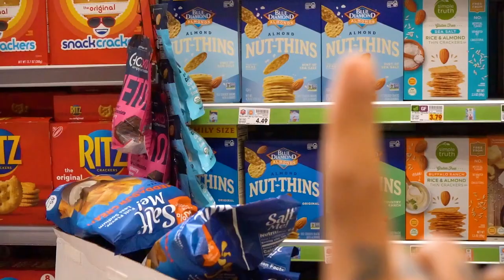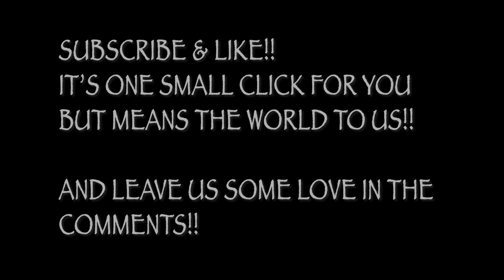VEGAN GROCERY HAUL | Shop with Us | Your Spicy Vegans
Join us today as we shop at our favorite grocery store and have some fun buying all the vegan things to stock the pantry and the frig. It will take us at least 2 weeks to go through all of this yummy food!

Let us know what you thought about our finds in the comments below!

About Us: Sheri and Derek Green lived in New York City for over 30 years but now live in Southern California. They are Certified Life and Relationship Coaches helping people for over 14 years and have been in love for over 3 decades! They are in their mid 50s & live to inspire a healthy lifestyle in others. They are passionate about sharing positive mindset practices, vegan recipes, exercise, self-care, and blueprint for an amazing relationship! They are crazy about their 3 adult children and 2 chihuahuas. Their health practices include a plant-based diet, raw juicing, yoga, hiking, meditation and lots of loving! They are sex-positive and LGBTQ+ allies.

* Follow our Instagram and to DM us pics of the recipes you try: